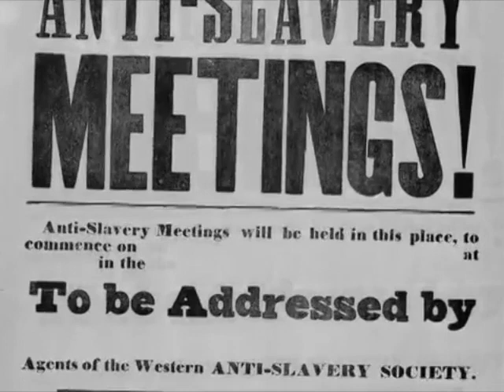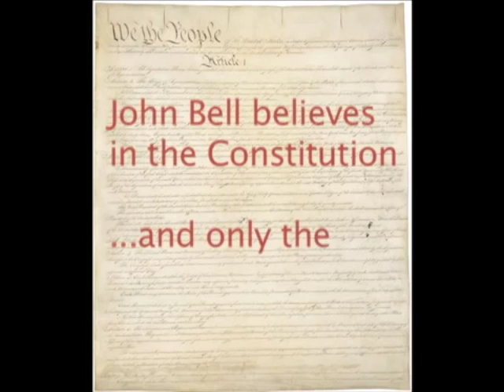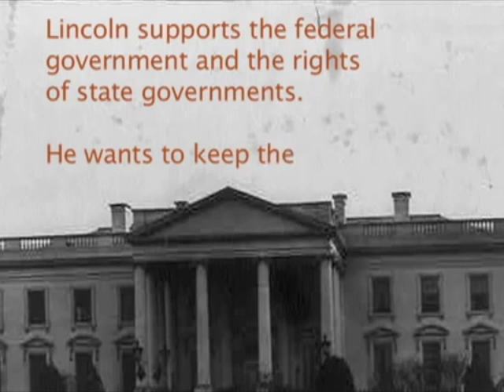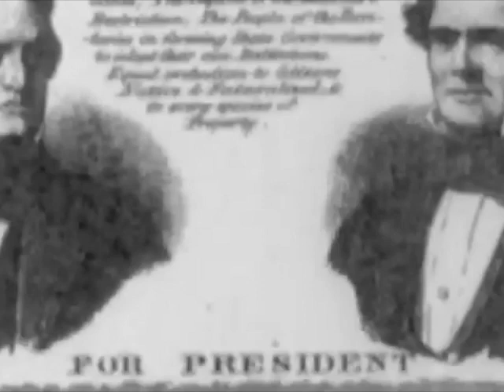The Election of 1860: The Nation and The Issues, Part 2 (AD)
This is the audio description version of The Election of 1860: The Nation and The Issues, Part 2.